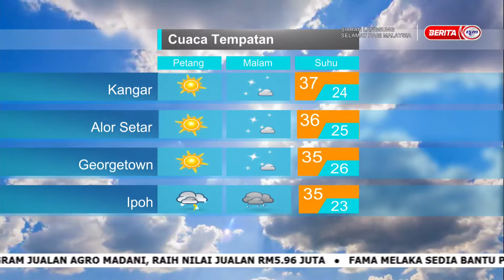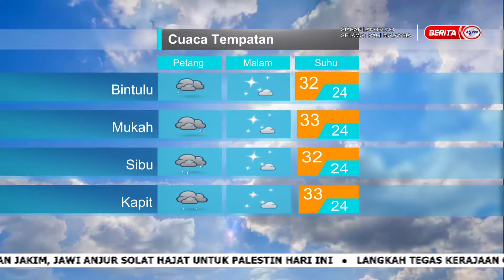24 FEB 2024 SPM@KUALA SELANGOR - LINTAS LANGSUNG JABATAN METEOROLOGI MALAYSIA